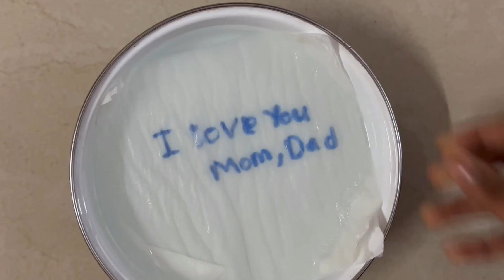Tissue paper creativity